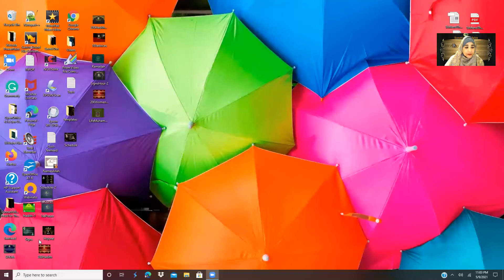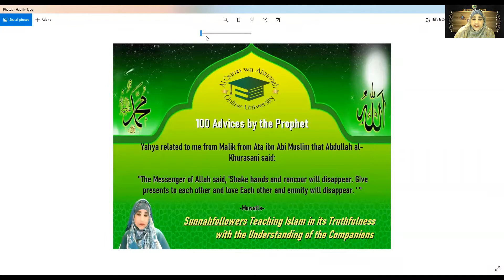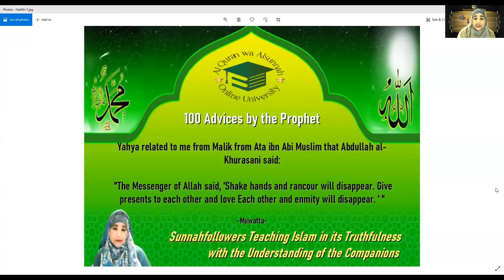100 Advices by the Prophet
Yahya related to me from Malik from Ata ibn Abi Muslim that Abdullah al-Khurasani said:

 "The Messenger of Allah said, 'Shake hands and rancour will disappear. Give presents to each other and love Each other and enmity will disappear. ' "

-Muwatta-